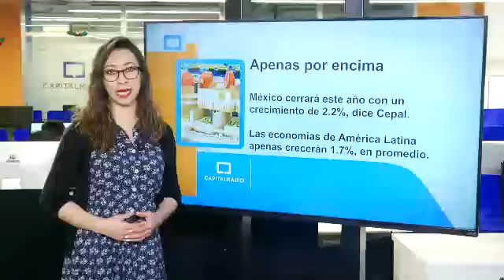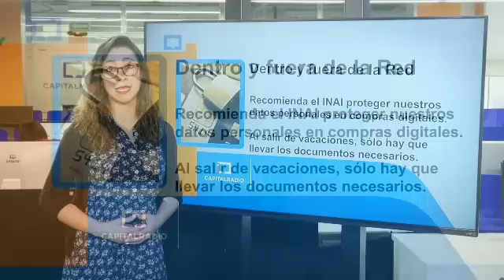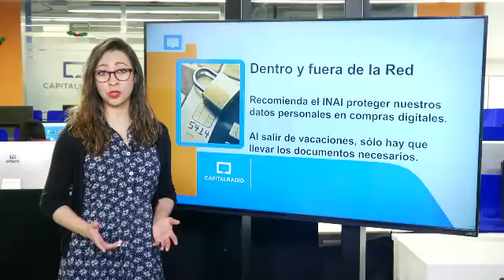Capital Radio 20/12/18